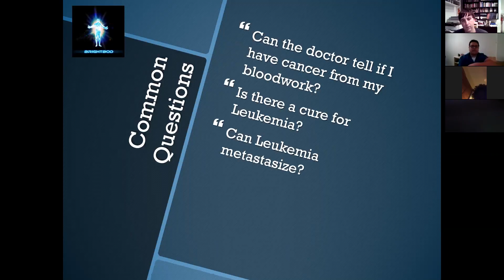Leukemia, June 29, 2017 Answer #9